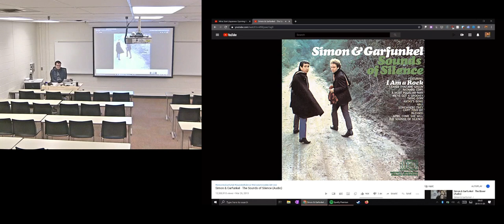EECS482-011 2019-11-01 9:30AM Lab 08 Video and Slides High Quality